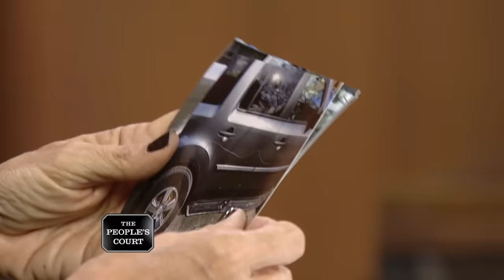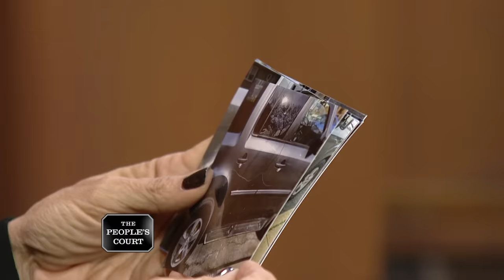Getting It With a Neighbor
The plaintiff brings his neighbor to court. He says they’ve had problems over parking because there’s one space that can fit two cars, but the defendant always parks in the middle of the spot so there’s no room for him. He claims the defendant scratched his car and caused thousands of dollars in damage. The plaintiff is suing for damages. The defendant argues the plaintiff acts like the parking spot is only his. She says she didn’t scratch the car.

Case # 28-419